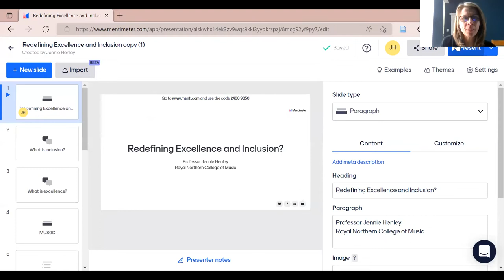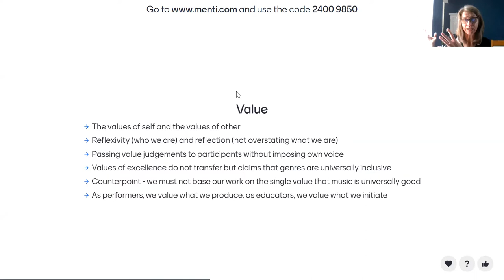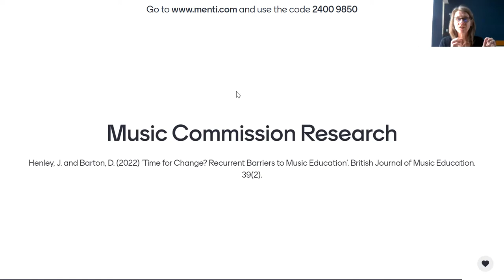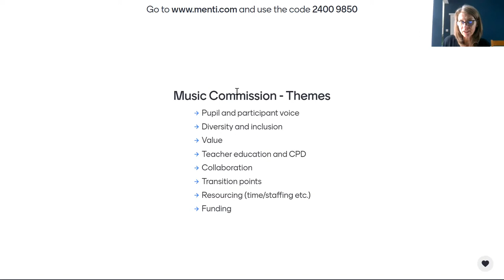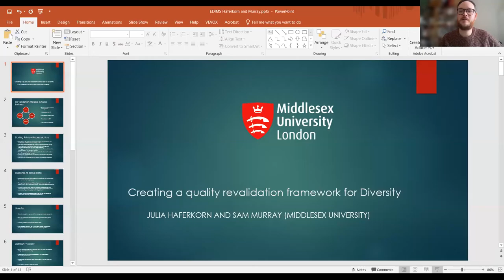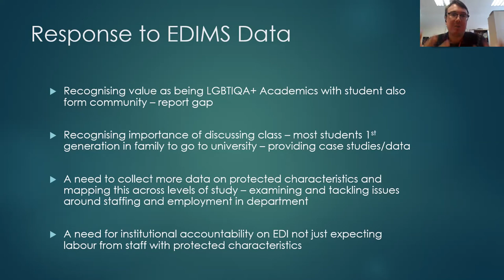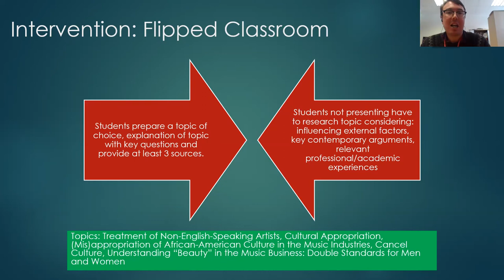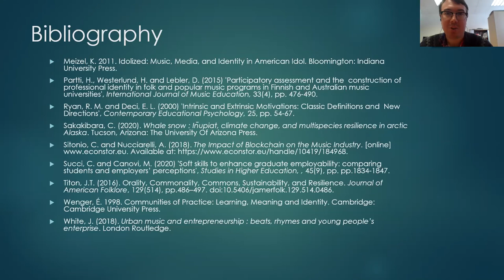EDIMS Open Forum: Inclusivity and Quality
EDIMS Open Forum events are intended primarily for staff and students in the Music HE sector, as a space for discussion, exchange of ideas and reflection on current EDI practice.

Held on Wednesday 19th October 2022, 1-3pm (on Zoom).

Speakers:
Gillian Moore (South Bank Centre)
Jennie Henley (Director of Programmes, RNCM)
Sam Murray (ECR, Middlesex University)
Chair: Esbjorn Wettermark (Sheffield)